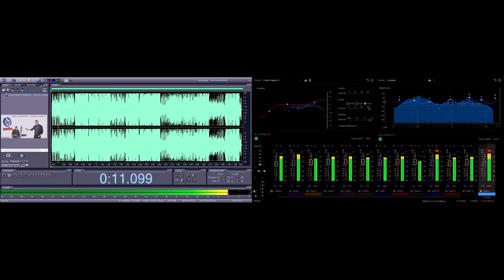// BOKI STANKOVIC - PRAVA LJUBAV // (COVER) - 2021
Audio & Video Recording:"DjMarkoKg"
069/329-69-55